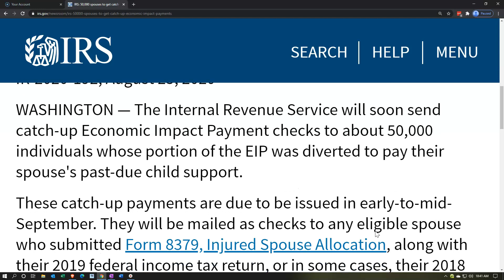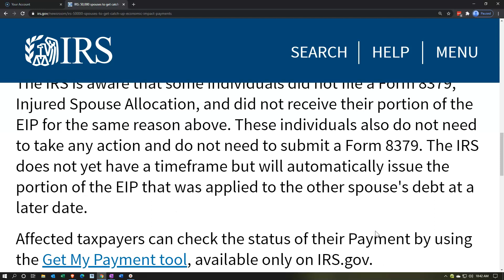IRS: 50,000 spouses to get catch-up Economic Impact Payments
WASHINGTON — The Internal Revenue Service will soon send catch-up Economic Impact Payment checks to about 50,000 individuals whose portion of the EIP was diverted to pay their spouse's past-due child support.

These catch-up payments are due to be issued in early-to-mid-September. They will be mailed as checks to any eligible spouse who submitted Form 8379, Injured Spouse Allocation, along with their 2019 federal income tax return, or in some cases, their 2018 return. These spouses do not need to take any action to get their money. The IRS will automatically issue the portion of the EIP that was applied to the other spouse's debt.

The IRS is aware that some individuals did not file a Form 8379, Injured Spouse Allocation, and did not receive their portion of the EIP for the same reason above. These individuals also do not need to take any action and do not need to submit a Form 8379. The IRS does not yet have a timeframe but will automatically issue the portion of the EIP that was applied to the other spouse's debt at a later date.

Affected taxpayers can check the status of their Payment by using the Get My Payment tool, available only on IRS.gov.